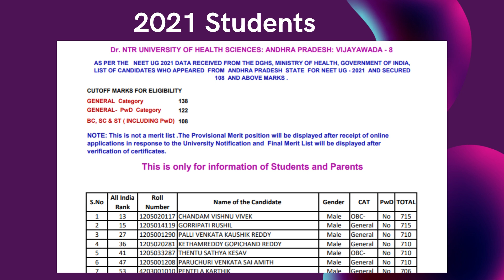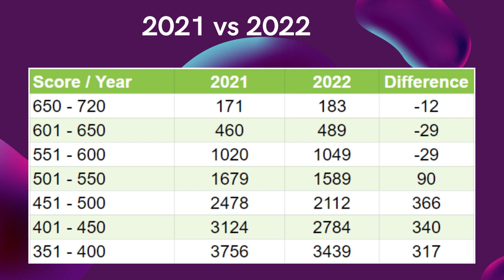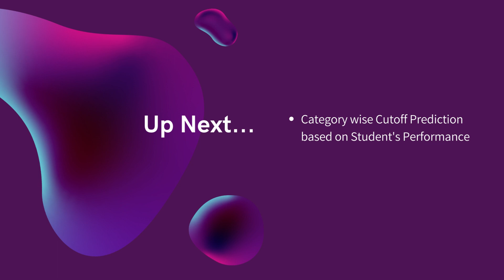Andhra Pradesh NEET UG 2022 Student's Performance Analysis NEET 2022 VS 2021 Data Merit List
For NEET MBBS/PG/SS Admission Counselling Guidance,

Let's begin the video, every year NTRUHS release the Students' list along with their neet score and neet roll number, who appeared and qualified in the NEET UG exam from Andhra Pradesh.

As you see in the slide first column contains the provisional state rank of the student.

From this list, we came to know the candidate whose score is 706 and All India rank is 15 has the provisional state rank of 2. But we didn’t know the exact state rank of a student from this list because the possibility of everyone from this list will participate in the counselling is less, also we didn't know the local region of the student, she may be in the AU region , SVU region or even a non-local candidate.

This slide shows you the number of students in each score range in 2021 and 2022.

Last year only 171 students scored more than 650 marks in the NEET exam but this year 183 students scored more than 650 marks. This year 12 more students scored more than 650 marks.

As you see, in 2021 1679 students scored between 501 to 550 But this year only 1589 students scored between 501 to 550.

This slide shows the complete comparison between last year's and this year's performance of Andhra students.

The difference between the No of students in the important score range of 451 to 500, where most of the category's cutoff ranges, is 366. It clearly shows the performance of students has slightly decreased this year compared with last year.

So based on the student’s performance this year Andhra Pradesh state quota cutoff marks will decrease.